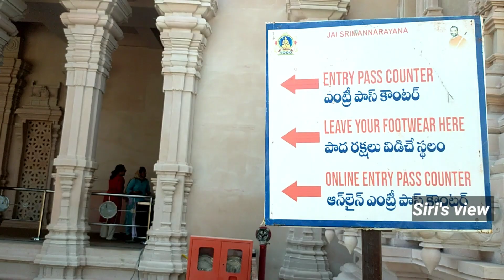Statue Of Equality|World's 2nd Tallest Statue Ramanujachaya|Ramanuja Temple Hyderabad|Hyderabad vlog